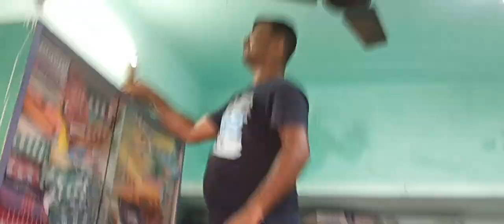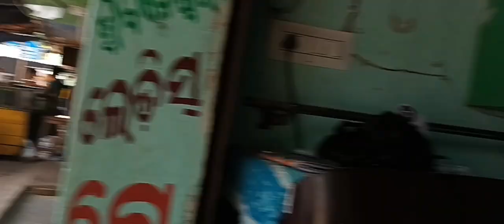ate kamo eka kamite karibe